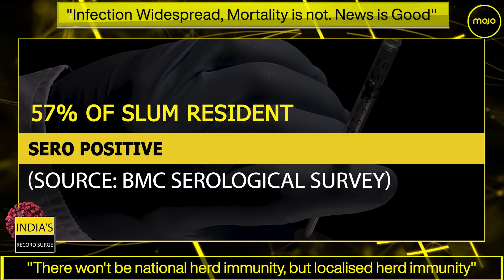"It is Good News" says this expert on COVID even if "real numbers of those positive 20 times more"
Jayaprakash Muliyil, former head of the CMC in Vellore and leading Epidemiologist says the results of two serological surveys in Delhi and Bombay prove that the "actual spread of COVID in India is 20 or times higher than the official numbers". Speaking to Barkha Dutt, he says, when "India was talking of one million cases, the Sero survey pointed to 4 million cases in Delhi alone.". Yet he says the news is "good". The fact that the infection is so widely spread, but that most infected were entirely asymptomatic and recovered on their own points to the fact that "localized herd immunity has begun and the virus has peaked in big cities." Muliyil believes that those who have gained natural immunity from having the infection and developing antibodies are now perfectly safe. Asked about the reopening of schools, he said, "Children below 15 are not vulnerable, with very rare exceptions and fear should not guide this decision." He also believes metros and local trains should be open for those below 40, if they have no other comorbidities.